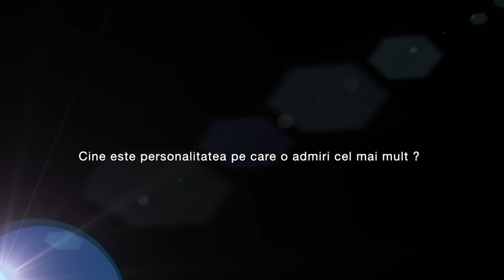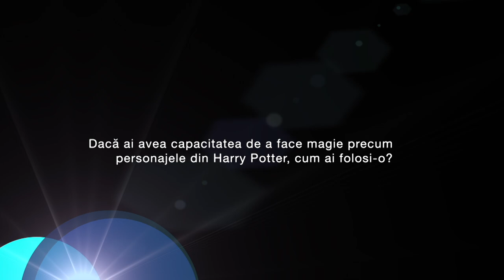10 la 10 cu Alexandra Dariescu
Un interviu inedit la TVR. Sper sa va placa :-)